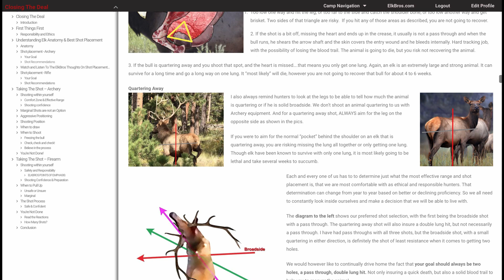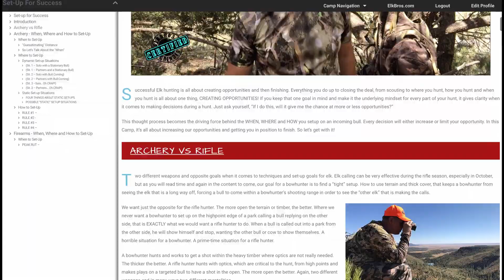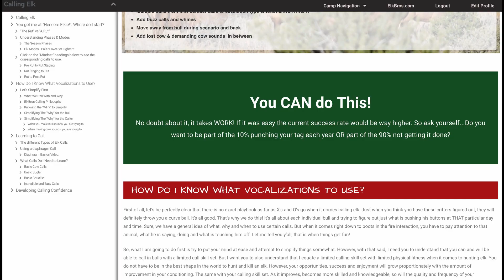Hunting Cow Elk? You Should Be!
It doesn't matter if you have a spike, bull or cow elk tag in your pocket... If you want to be successful at hunting any of those critters, you had better be hunting the cows. When most people listen to our show, they get the idea that we are only talking about hunting bull elk. But if you listen, really listen to what we are saying, it's just the opposite.

On Tuesday’s Edition of Blue Collar Elk Hunting, First up, We talk about the importance of hunting the cows for all around success. Then, Cow specific hunting tips as well as locating cows during the rut and the late season . And finally the discussion goes to calls to use when specifically hunting cow elk.
Next, questions from our  ElkBros Mailbox:
     Droppings and Urine...how do you know?
     Fixed Broadheads

The Venezuelan Mafia:
Luis Gonzalez - @onlyhunters